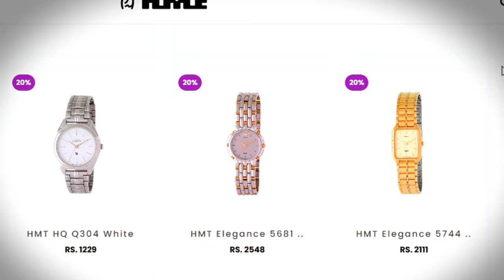5 BEST HMT Watches of 2024 - Where to get them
Today we are going look at the top 5 HMT watches that every Indian watch enthusiast should have in their collection, HMT has produced some Iconic mechanical hand wound watches like the HMT Kohinoor, HMT Janata, HMT Pilot, HMT Rajat, HMT Himalaya etc.. Best HMT watches in India 2023, HMT new model, HMT watch review,  HMT watches unboxing, HMT watches online.